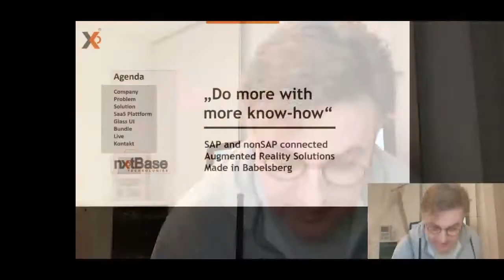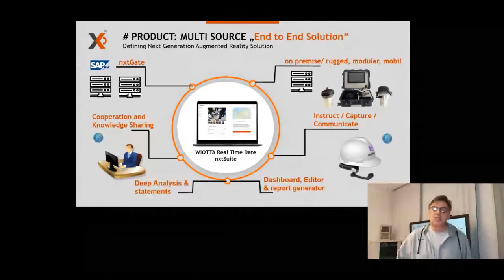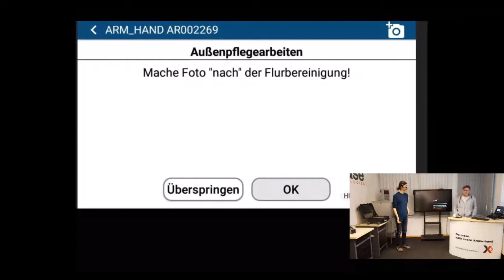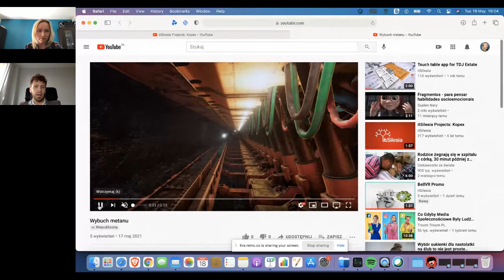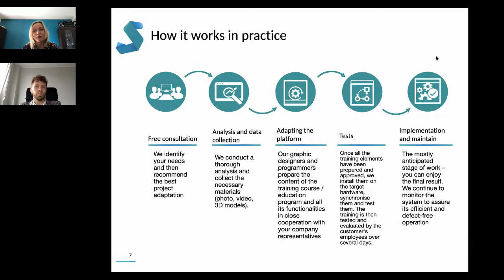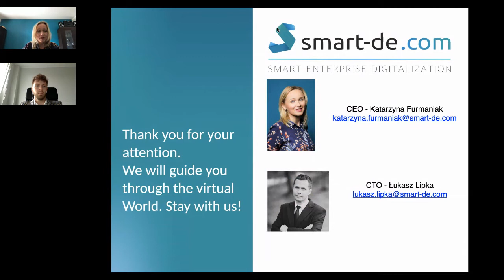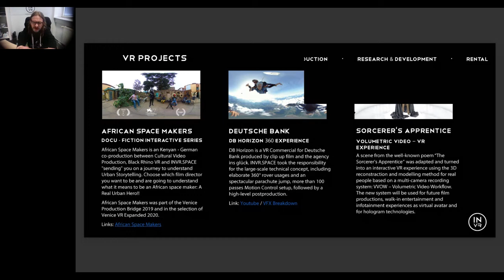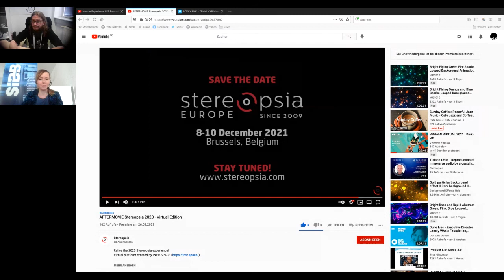The real VR&AR evolution or revolution? Webinar 18.05.2021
Are VR and AR triggers for revolution or natural evolution for Industry??
Practical case studies in industry & education environment.
Webinar in the frame of the DeePTech Hub Project.